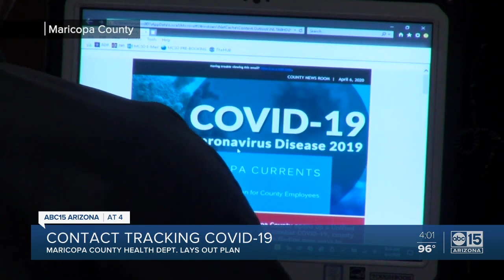Contact tracing for COVID-19 in Maricopa County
Maricopa County Health Department lays out a new plan.